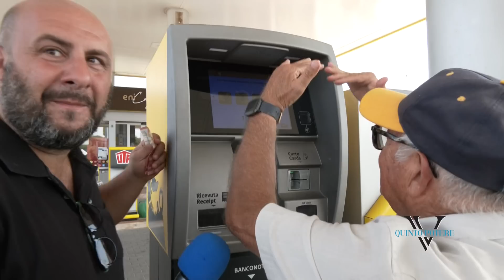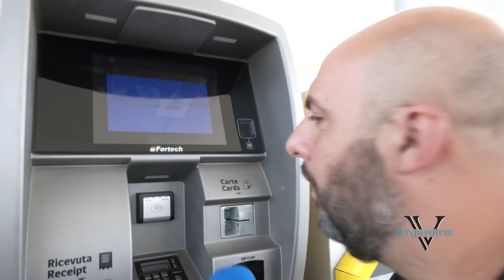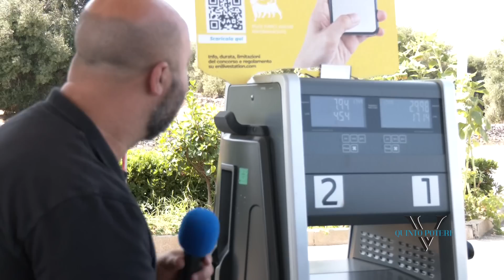Colonnine self service parlano in dialetto, la trovata piace ai turisti: "Stateve bbùne"